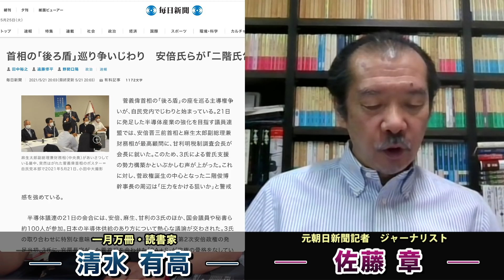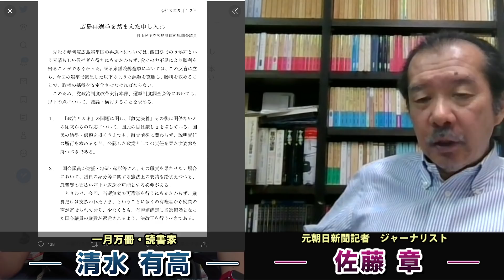速報！二階幹事長が広島1.5億円は幹事長と安倍前首相にあると発言を訂正！魑魅魍魎蠢く自民党の裏側を解説。岸田文雄さんが猛烈に二階さんに噛み付く！元朝日新聞記者ジャーナリスト佐藤章さんと一月万冊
カンパのご検討ありがとうございます！カンパについては返金が出来かねますので何卒ご理解の程よろしくお願い致します。カンパについては一月万冊の運営、出演者の皆さまの取材費、研究費に使わせて頂いています。ありがとうございます！ 佐藤さんと安冨さんの特別対談動画「バブル崩壊は終わってない」が欲しい人は3万1千円を下記口座に振り込んだ上で「氏名、住所、電話番号、メールアドレス」を

岸田文雄
自民党広島県連所属国会議員団として二階幹事長に「参議院広島再選挙を踏まえた申し入れ」を行いました。
政治とカネに関わる問題において、党政治改革実行本部、選挙制度調査会等において検討すべき課題について提言しました。

二階氏、1.5億円支出「責任は総裁と私」　「関係ない」発言一転

二階氏「（責任者は）総裁と幹事長」　1億5千万円問題

首相の「後ろ盾」巡り争いじわり　安倍氏らが「二階氏包囲網」？

岸田氏、二階幹事長らに苦言　１・５億円使途説明を

【速報】二階氏1・5億円発言修正、責任は安倍前首相と自身に

１億５０００万円関与否定めぐり岸田氏「論点がずれている」

2018年にとても悲しいことがありうつ病に。2年近い闘病を経てその期間はYouTubeもかなり休みがちになりました。最近ようやく少し元気になり、YouTubeなどの活動も再開しています。